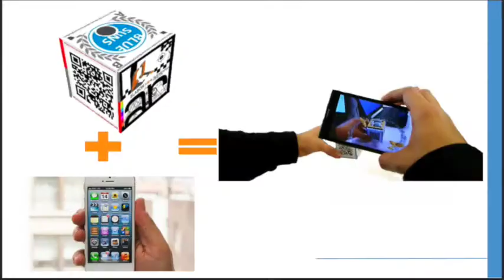PANORAMAX CIUDAD VIVA